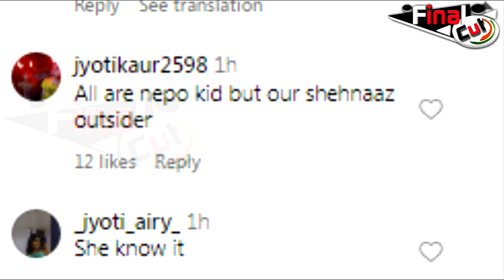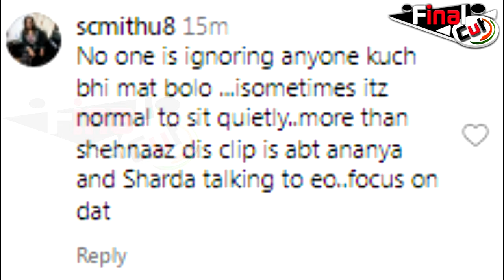Shehnaaz के साथ Ananya का बर्ताव देख भड़की Public | Ananya Pandey Behaviour With Shehnaaz| TVNEWS